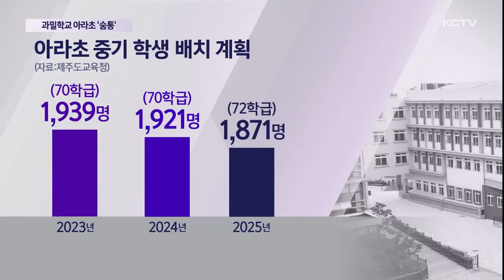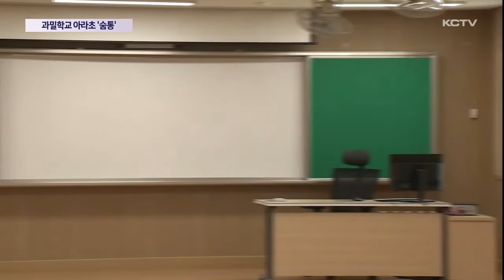과밀학교 아라초교 '숨통'…대규모 증축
제주도내 대표적인 과밀학교인 아라초등학교에 숨통이 트이게 됐습니다.

23개 교실이 새롭게 증축되면서 과밀학급 해소에도 도움이 될 전망입니다.

특히 이번 교실 증축으로 한라초등학교를 제치고 제주에선 가장 많은 학급을 운영하는 학교가 될 전망입니다.